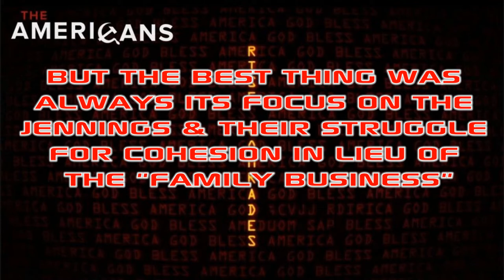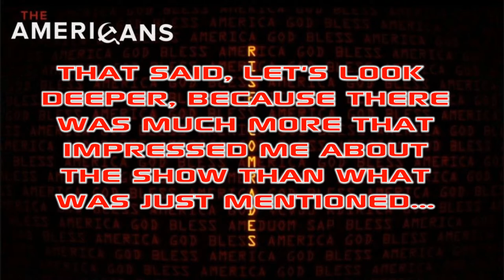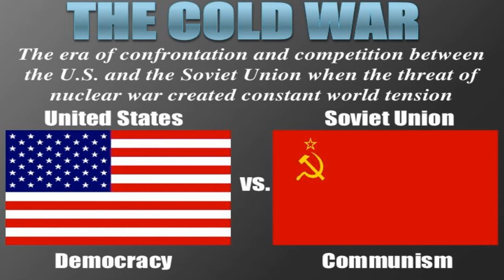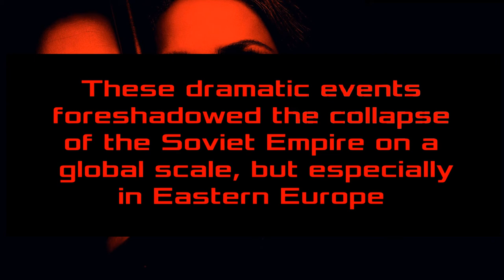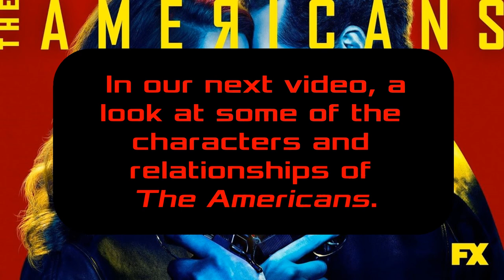The Americans: An End to Brilliance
The Americans concluded its 6-year series run in May 2018. This was a show at the heart of greatness that ended as it began, with subtlety and sophistication. Let's explore the ways.